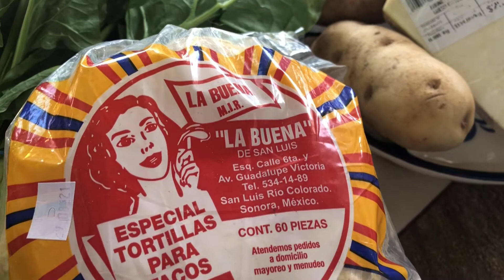Tacos dorados de espinaca con papa🥔